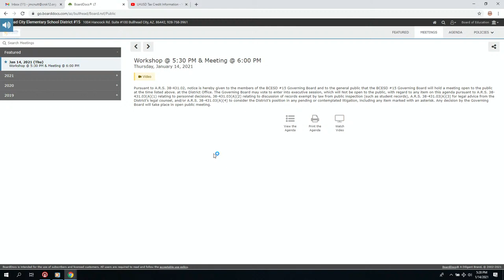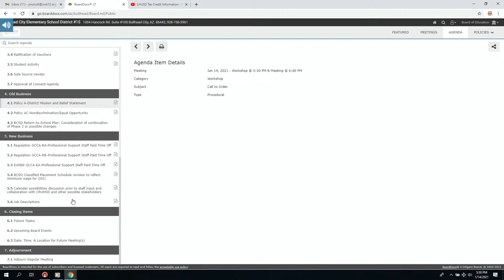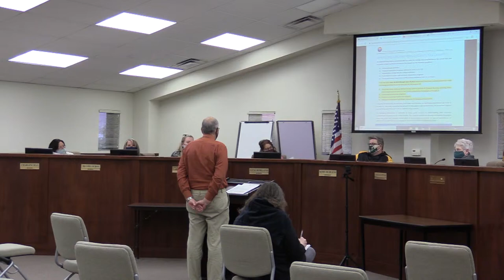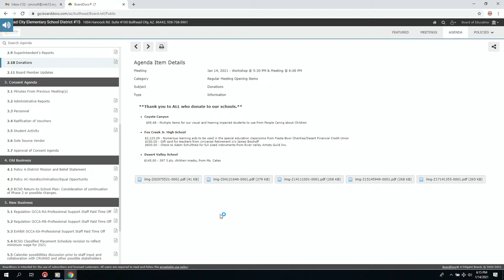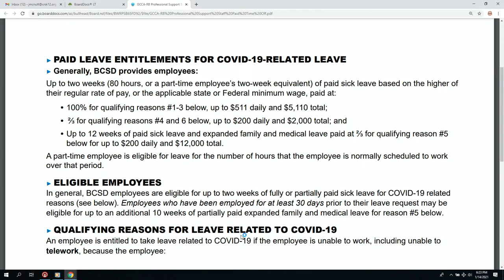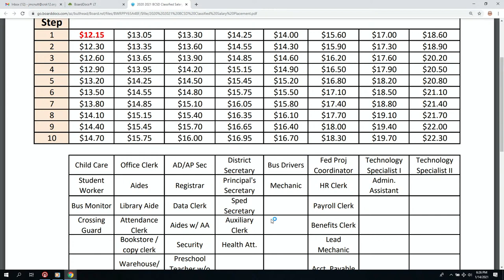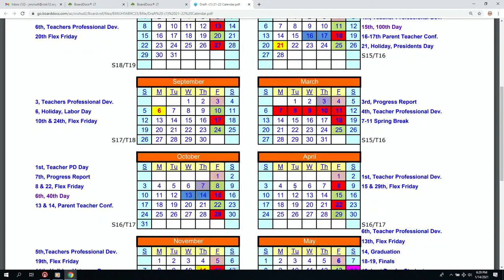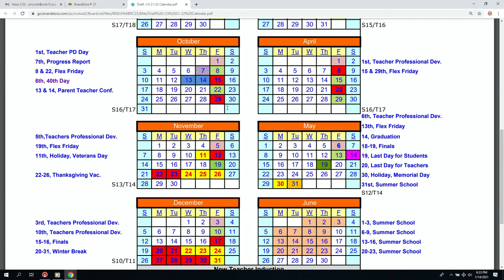BCESD Board Meeting 1-14-2020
Bullhead City Elementary School District #15
School Board Meeting January 14, 2020 at 5:30PM
Board members will not see any chat or comments.